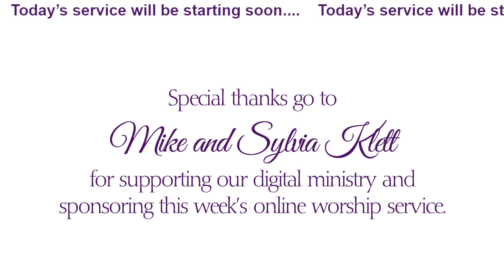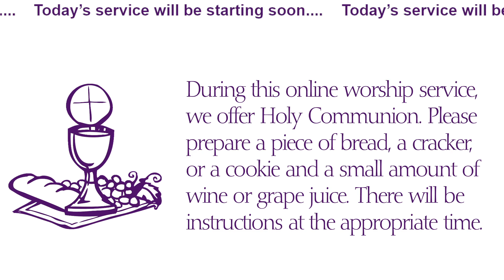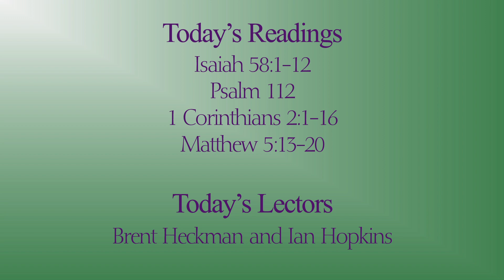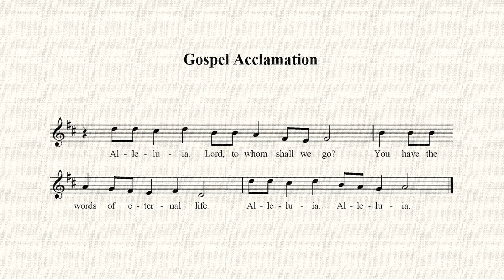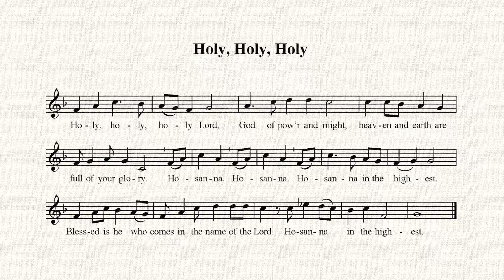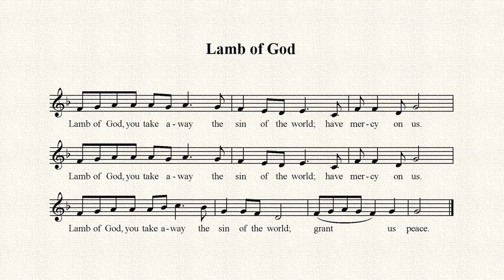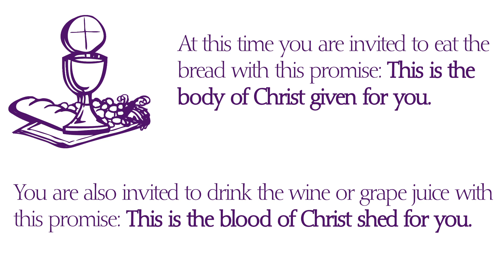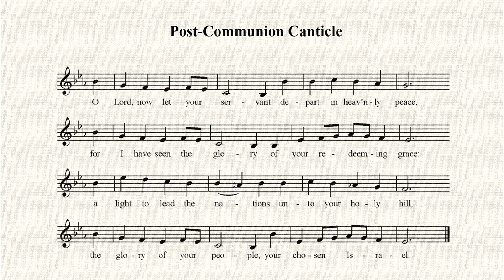Live-recorded Sunday Worship, February 5, 2023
Recorded Live, February 5, 2023